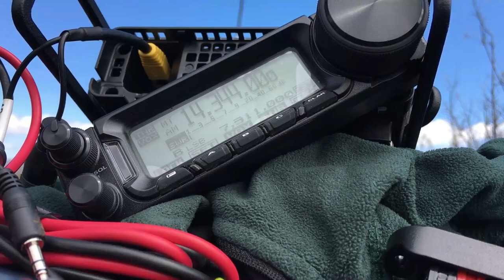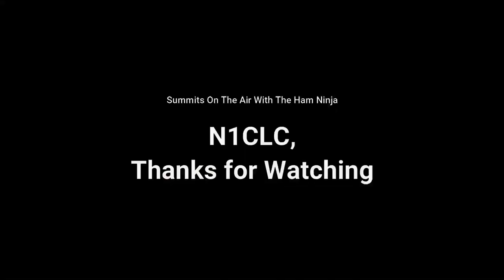Noble Mountain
Summits On The Air With the Ham Ninja.  The 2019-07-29 expedition takes us to Noble Mountain (W7A/AP-007).  See this blog posting for more info.